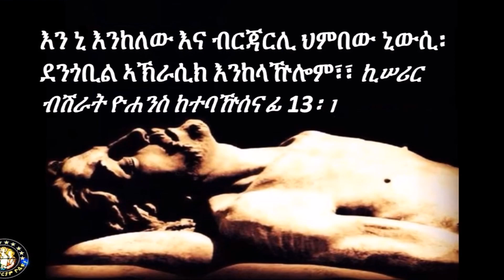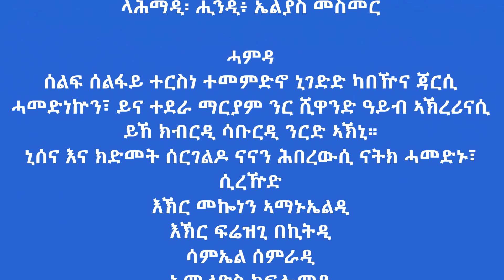New Eritrean Catholic Mezmur 2021 ይና ገና ማርያም ካቢና Yinegena Maryam kabina - Elias Mesmer